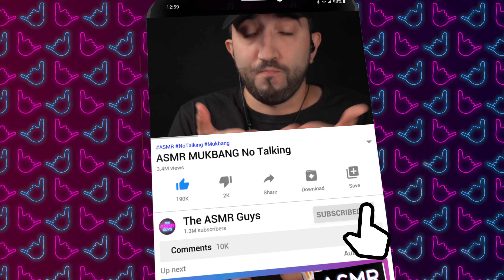I Saikebon Sono Buoni ? Provo 4 Gusti | ASMR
Come sono i Saikebon ? ASMR

Nel video ASMR MUKBANG di oggi mangio i Saikebon, una linea di noodles italiani a marchio "Star".

00:00 Inizio
00:10 Verso la Pepsi
00:26 Introduzione
00:44 Noodles ai Gamberetti
1:01 Mi butto l'acqua addosso
1:47 Primo Assaggio
2:35 Bevo il Brodo
3:56 Noodles Yakisoba alle Verdure
4:33 Recensione Noodles ai Gamberetti
5:29 Mangio Yakisoba alle Verdure
6:09 Ah, dimenticavo..
8:17 Noodles alle Verdure
8:36 Recensione Yakisoba alle Verdure
9:02 Mangio Noodles alle Verdure
11:54 Noodles al Manzo
12:22 Assaggio Saikebon al Manzo
13:51 Recensione Finale

Anteprime, backstage, sondaggi, curiosità e link offerte amazon a tema Food!
Ogni mese saranno pubblicati buoni amazon in regalo per voi!